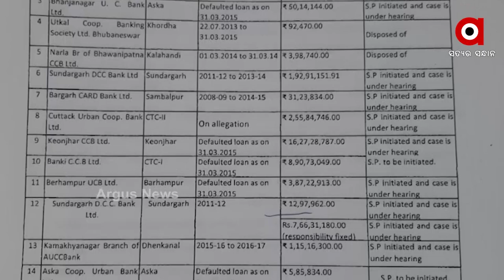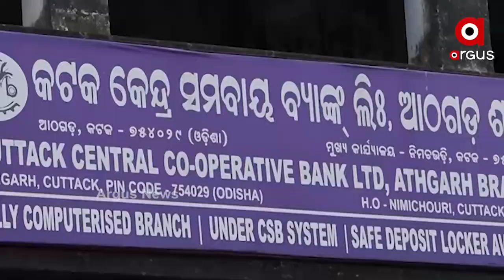ବିଭାଗରେ ଚାଲିଛି ରାଜାଙ୍କ ରାଜ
ନଜର ପକାନ୍ତୁ ରାଜ୍ୟ ସରକାରଙ୍କ ଏଇ ତଥ୍ୟ ଉପରେ...ସରକାରଙ୍କ ସମବାୟ ବିଭାଗର ତଥ୍ୟ କହୁଛି କେବଳ ଏଇ ୫ ବର୍ଷ ମଧ୍ୟରେ ରାଜ୍ୟର ୨୬ଟି ମଣ୍ଡଳରେ ପାଖାପାଖି ୨୨୧ କୋଟି ଟଙ୍କାର ଅର୍ଥ ଆତ୍ମସାତ୍ ଓ ଅନିୟମିତତା ହୋଇଛି । ଯେଉଁଥିରେ ସର୍ବାଧିକ ବ୍ରହ୍ମପୁର ପାରଳାଖେମୁଣ୍ଡି ସମବାୟ ସହରାଞ୍ଚଳ ବ୍ୟାଙ୍କରେ ୨୦୧୫ ମାର୍ଚ୍ଚ ସୁଦ୍ଧା ୧୨୬ କୋଟି ଟଙ୍କାର ଅର୍ଥ ଆତ୍ମସାତ୍ ହୋଇଛି  I